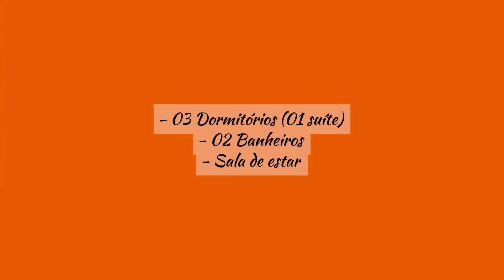Lindo apartamento 3 dormitórios 1 suíte à venda em Capivari - Campos do Jordão SP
Para mais informações:
Código 1221

Descrição :
Apartamento muito bem localizado com as seguintes características:

3 dorms. (1 suíte) + 1 banheiro, sala com lareira 2 ambientes, varanda com churrasqueira, cozinha com móveis planejados e área de serviço.
2 Vagas + Box.

Características :
- 03 Dormitórios (01 suíte)
- 02 Banheiros
- Lareira
- Varanda
- Cozinha planejada
- Armários embutidos
- Churrasqueira no apartamento
- Depósito privativo no subsolo
- Área de serviço
- 02 Vagas cobertas
- Área Total : 105 m2
- Área Privativa : 105 m²
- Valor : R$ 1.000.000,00